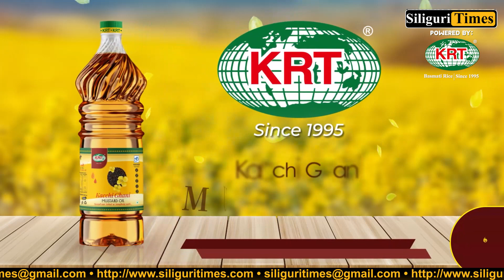CM Mamata Banerjee’s North Bengal visit on January 29, preparations in full swing (Bangla)